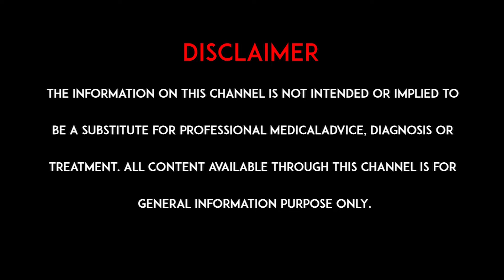మహిళలు ఇంట్లో ఉంటూ ఈ ఆసనాలు వేస్తే ఆరోగ్యం మెరుగుపడుతుంది l womens health asanas l hmtv Health